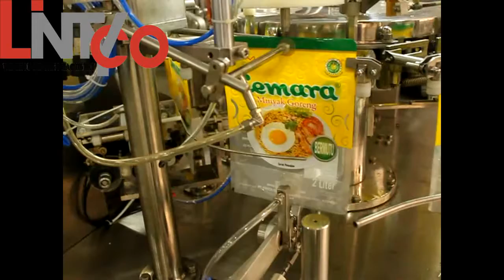LTC8-200 automatic doypack Liquid Palm Oil Fill Seal Packing Machine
Wenzhou BenGang Machinery
LTC8-200 can pack any liquid such as oil,liquid detergent,juice into doypack. Max volume can be 2L stable.